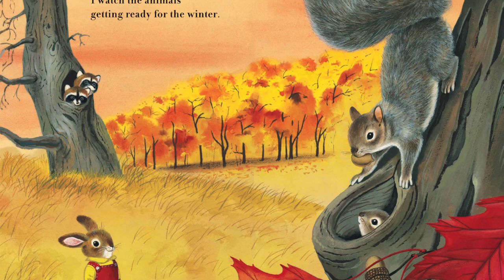Kids Book Read Aloud: I Am a Bunny / preschool books read aloud ￼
preschool stories read aloud,